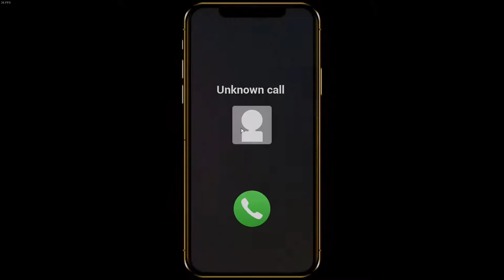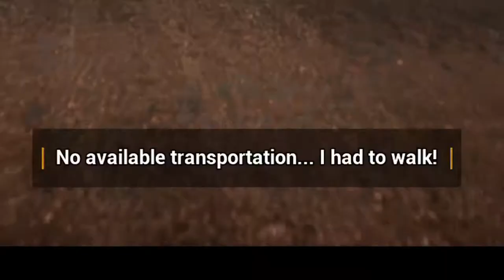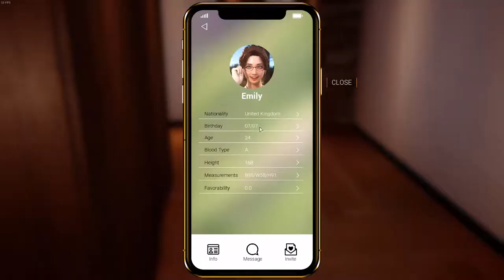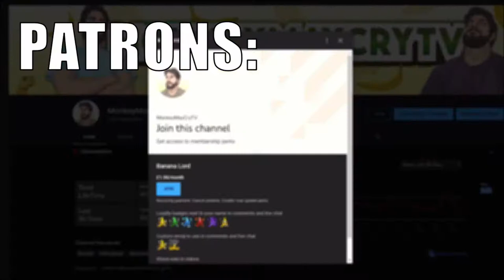Обзор игры Together BnB (2021)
По мере развития сюжета в игре вы будете постепенно развивать чувства и доверие к женщинам-арендаторам и постепенно развивать более глубокие и интимные романтические отношения, но кризис позади также будет возникать постепенно...

Да, сейчас «TOGETHER BnB» больше похожа на странный симулятор поиска братика, чем на полноценный дейтсим, но проект уже имеет крепкий скелет. Это приятно выглядящие девушки, включая русскую красотку Веру, с уникальными алгоритмами поведения и предысторией.

Кто-то придирается к озвучке, но она имеет своё очарование. Стоит учитывать, что почти все барышни иностранки. С мужскими персонажами не всё так радужно, видно, что даже на уровне моделек сэкономили. Зато уже сейчас есть возможность выпить с Марком. Надеюсь, в дальнейшем ребята из AURORA Games позволят побороться с ним за звание короля раздевалки.

Мир большой, пустоватый, но уже доступна езда на машине (некоторые уверяют, что она даже лучше, чем в Cyberpunk 2077), охота на животных(!!!) и шопинг. Последний пока нужен для приголубливания персонажей, чтобы потом их споить и помочь добраться до кровати — пока исключительно из чувства заботы!

Короче, потенциал у проекта есть. Желаю разработчикам не расстраиваться из-за резкой критики, но прислушиваться к ней. Немного клубнички в ближайшем патче и станет в разы меньше отрицательных отзывов.

Больше рекомендаций на необычные игры можно найти в кураторской армии пингвинов!

⢸⠀⠀⠀⠀⠀⠀⠀⠀⠀⠀⠀⠀⠀⠀⠀⠀⡇⠀⠀⠈⠑⢦⡀⠀⠀⠀Are You Winning, Son?